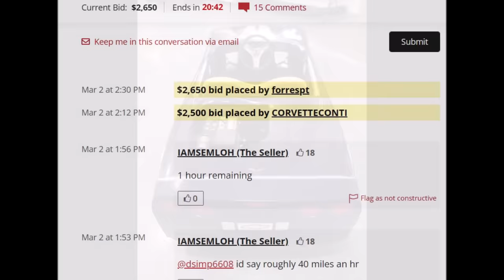WHY ARE SO MANY CORVETTE ORDERS CANCELLED & CUSTOMERS BACKING OUT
Welcome to Coffee with Conti,
Today a Send Off Pat of a backed out Corvette Order.
WHY are these New Corvette orders being cancelled so often all of a sudden?!

9000 East Broad St SW

REMEMBER CODE RCC50 at checkout for 50% more entries!